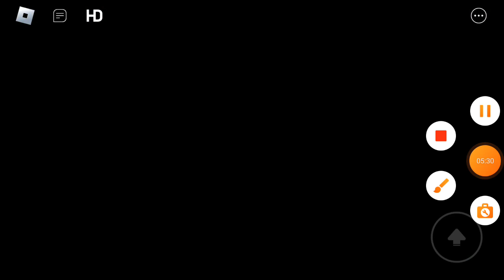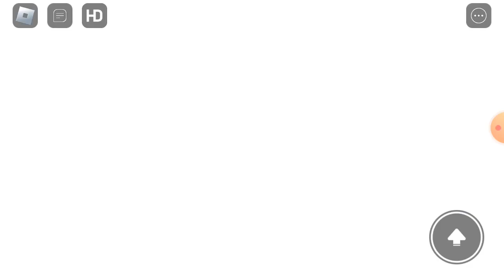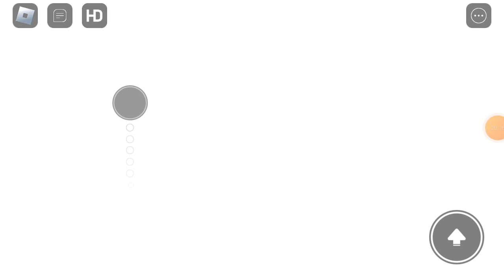Playing DITCH SCHOOL TO GET RICH!!! Adventure Obby